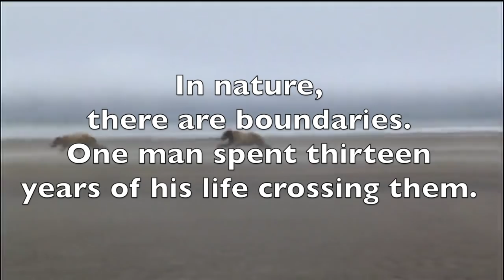Grizzly Man: How Documentaries Speak | Big Joel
This video is an analysis of  Werner Herzog's "Grizzly Man." It's an interesting movie and a complicated movie. I think it's more about filmmaking than it's about bears.